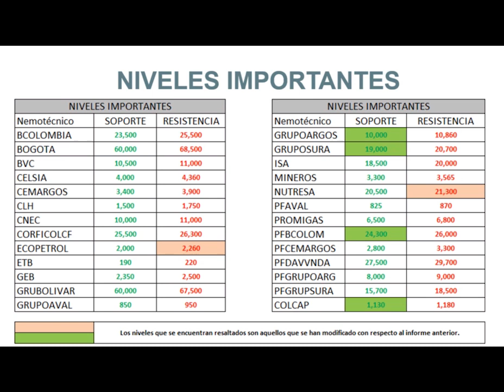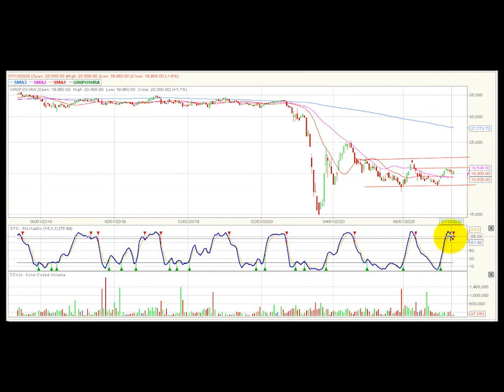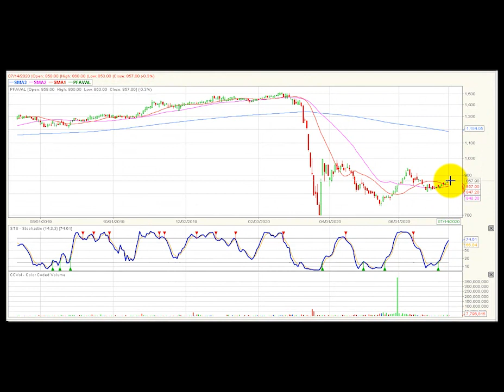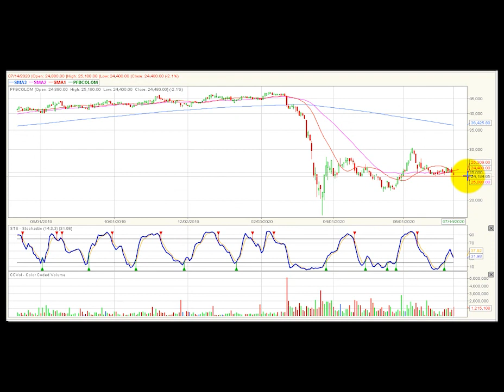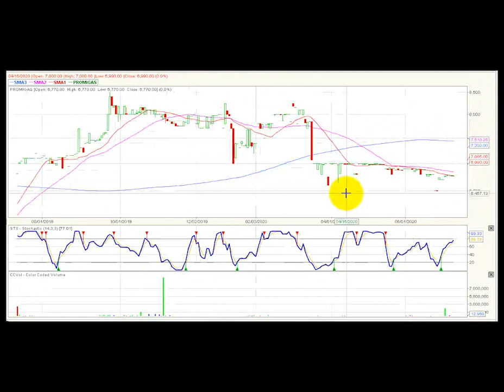Vídeo análisis técnico diario Bolsa de Colombia – 15 de julio ValoraAnalitik Suscríbase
Análisis Técnico Julio 15 de 2020 El índice Colcap de la BVC mantiene su tendencia alcista diaria y estable un soporte técnico ubicado en los 1.130 puntos.